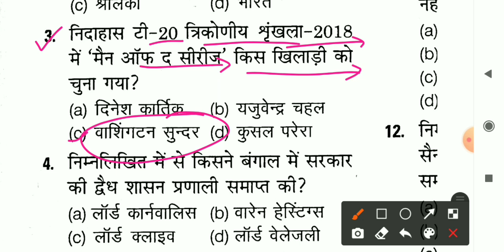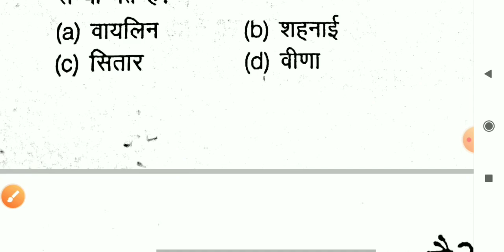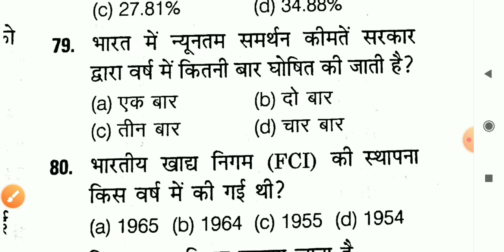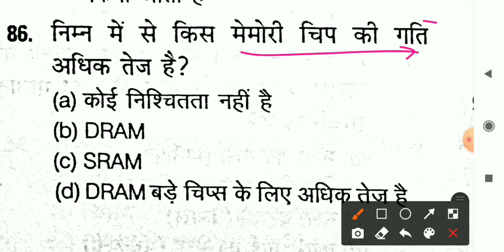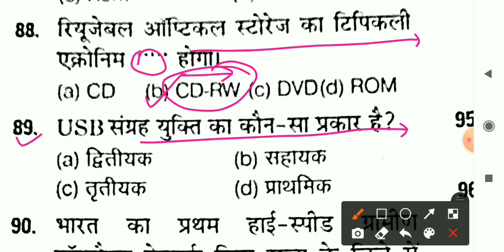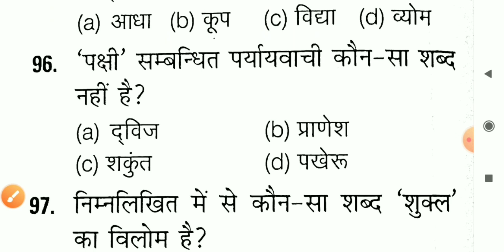Haryana Police Constable 2021 Online Test / Hssc Previous Year Paper / Haryana Gk & Gk imp Questions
Haryana Police Constable Live Test 2021.